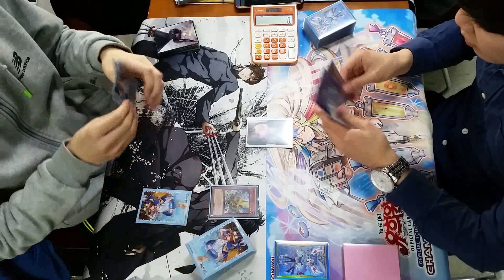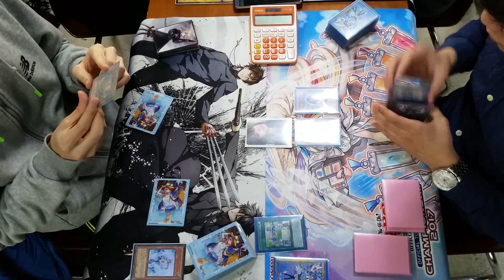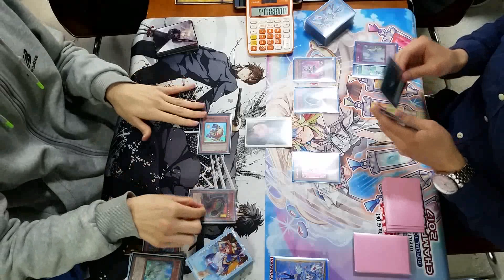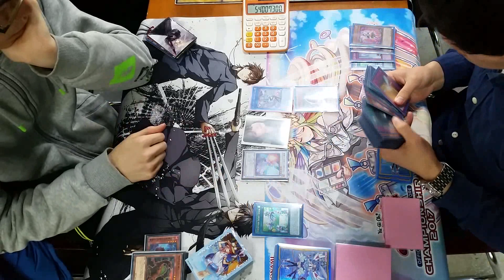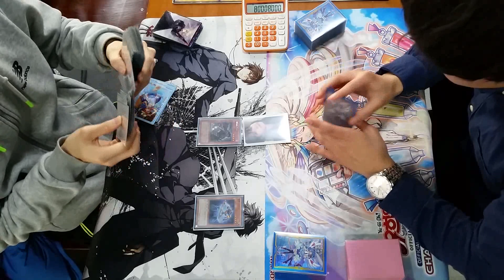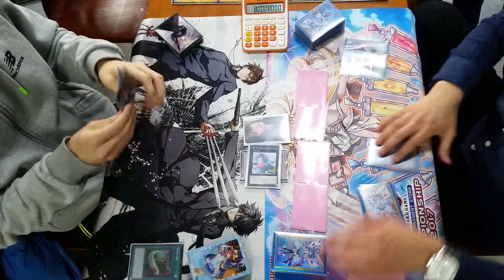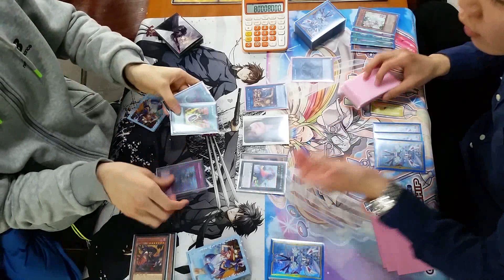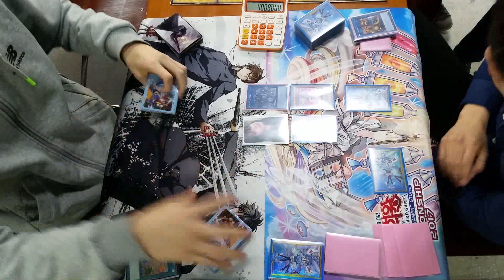대전 듀얼몰 유희왕 비공인 대회 결승전 (공룡성덱VS트릭스터덱/2018.02.11) 遊戯王 Yu-Gi-Oh!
2018년 2월 11일 대전 듀얼몰에서 개최된 유희왕 비공인 대회 결승전 영상입니다.
공룡성 덱과 트릭스터 덱의 결승전 영상으로, 이번에도 트릭스터 덱이 입상했군요.

매치 전체가 하나에 들어있는 영상으로, 대전 결과는 직접 확인해 주시기 바랍니다. ^ㅂ^/~

※ 참가 인원 : 31명